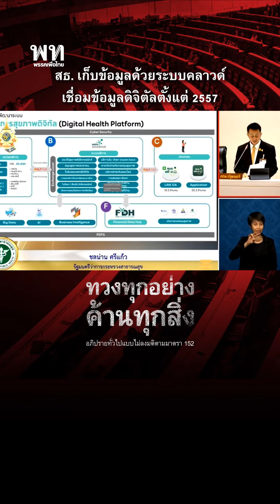สธ. เก็บข้อมูลด้วยระบบคลาวด์เชื่อมข้อมูลดิจิตัลตั้งแต่ 2557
สธ. เก็บข้อมูลด้วยระบบคลาวด์
เชื่อมข้อมูลดิจิตัลตั้งแต่ 2557